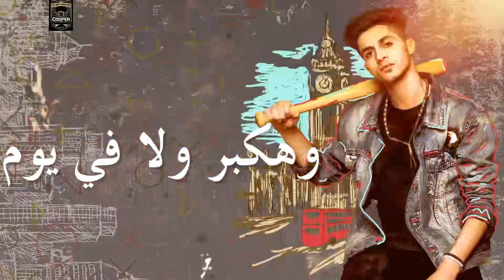مهرجان راس السنه 2020 اللي مكسر التيك توك و الديجيهات ( صاحب الفيلا ) - عنبة و كريم شيندي waves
مهرجان راس السنه 2020 اللي مكسر سماعات الديجيهات ( صاحب الفيلا ) - عنبة و شيندي

- متنسوش الاعجاب بالفيديو و لو ليك اي استفسار او تعليق او اضافة اكتبها لينا في كومنت تحت الفيديو

- مهرجان :  صاحب الفيلا
-  غناء : عنبة و شيندي
- كلمات : كالوشا الفنار
- توزيع :  شيندي و خليل

- انتاج_كوبر_ميديا_للانتاج_الفني ( كريم عوض )

شركة كوبر للانتاج الفني نشاطها هو : الإنتاج الغنائي و الفني و إدارة أعمال النجوم و الفنانين و الدعاية و الاعلان و الحفلات و الأفراح و تسجيلات الاغاني بكافة انواعها و اشكالها و الحانها و تجارب الأصوات و تسجيل الكوفرات لجميع انواع الغناء و أدارة النجوم و المواهب و مساندتهم و لتصوير الفيديو كليبات و عرض اعمالنا الانتاجيه علي جميع المنصات الاعلامية عبر وسائل الانترنت بالاضافة للراديو و التليفزيون ..
 التواصل الاجتماعي .. يبقي لازم تتواصل مع شركة كوبر للانتاج الفني عن طريق الاتصال بالارقام التالية :
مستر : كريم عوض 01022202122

- سوشيال ميديا : كريم عوض

- جميع الحقوق محفوظة لدي ( كوبر برودكشن - Cooper Music Production )

- ديزاين بوستر و فيديو لاركس : زيزو الاسود

- سوشيال ميديا : زيزو ار سي سي & علي تيتو

- جميع الحقوق محفوظة لدي ( زيزو ار سي سي - Zizo RCC )

كلمات المهرجان :